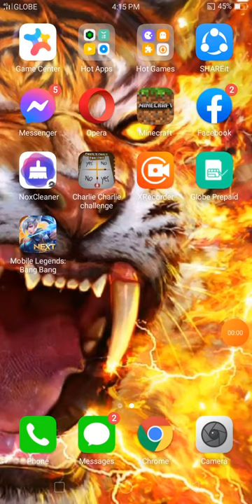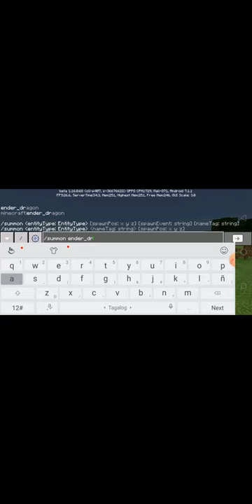Steve VS enderdragon nakatawa taglog